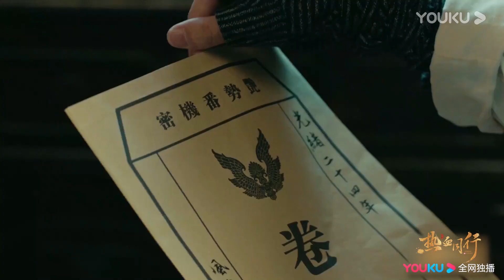崇利明说服阿易加入艳势番 共同报仇《热血同行》｜黄子韬 易烊千玺 胡冰卿 马泽涵 吴俊余 Forward Forever【捷成华视偶像剧场】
《热血同行》
导演：刘一志
主演：黄子韬，易烊千玺，胡冰卿，马泽涵，吴俊余，宁心，王子腾，王瑞昌
集数：58集

剧情简介：
清末乱世，留洋归来的满清贝勒崇利明（黄子韬饰）破格招募因阴差阳错而相识的阿易（易烊千玺饰），加入了特殊宫廷护卫组织：艳势番。历经一系列残酷选拔和任务考验，阿易与艳势番众人结下深厚情谊，共同面对动荡时代的种种艰难险阻.